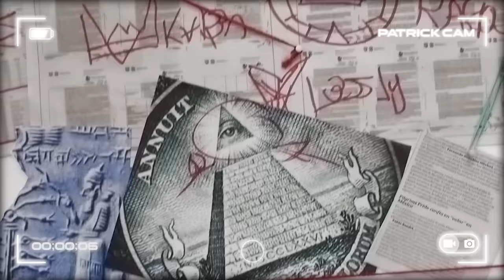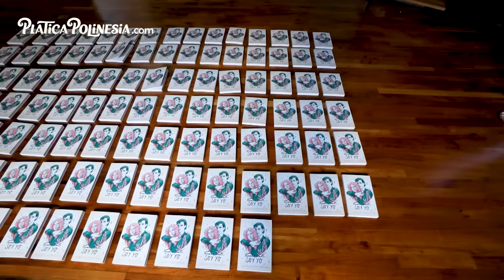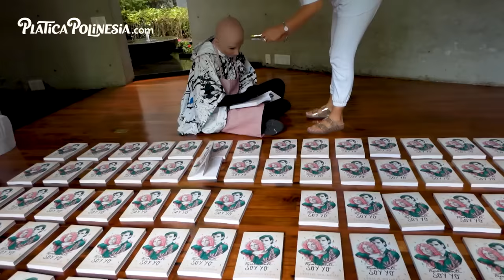PAPÁS CONOCEN A ASHLEY | LOS POLINESIOS VLOGS